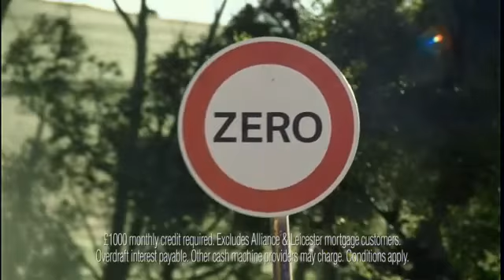Santander Commercial featuring Lewis Hamilton.mp4